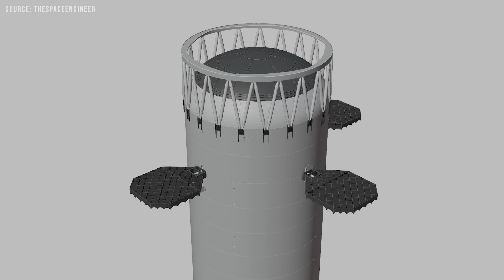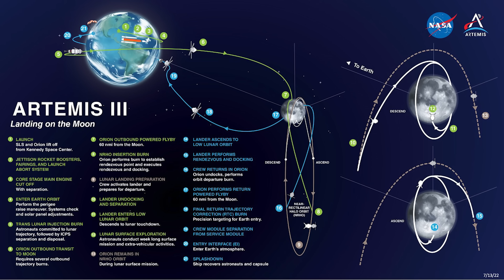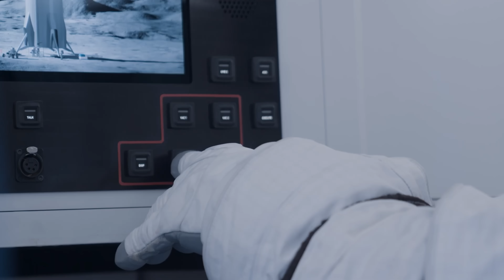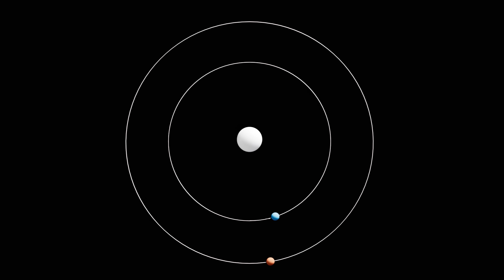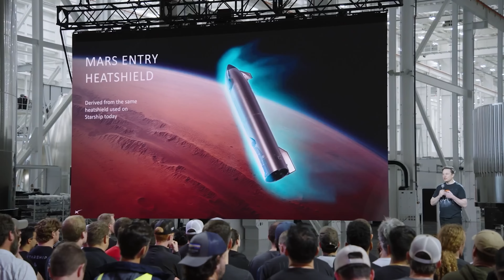Elon Musk reveals Something Big happening with 2026 Starship HLS Program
2025 hasn’t been a great year for the Starship program. As we approach the end of this version’s development cycle, it’s becoming increasingly clear that the 25th launch—once a key goal for the year—almost certainly won’t happen.
However, this also sets the stage for a pivotal 2026. Several critical milestones, not just for Starship itself but also for its HLS variant, will need to be achieved to keep the broader mission timeline on track.
So today, we’ll break down all the major goals Starship needs to accomplish in 2026—and answer one important question: Can SpaceX pull it off?
But first, sad news, guys — Starship is calling it off again. This marks the second night in a row that the tenth test flight of the massive rocket has been delayed.
It was originally set to launch Sunday at 6:30 p.m. local time in Starbase, Texas, but a hardware issue forced SpaceX to push things back. The launch was then rescheduled for Monday night, with the window opening at the same time as Sunday. Later, they moved it to 6:44 p.m. because of weather concerns.
For a while, it seemed like things were moving in the right direction, but the weather just wouldn’t let up — thunder, rain, and lightning were all hanging around. In the end, better safe than sorry.
This was one of the few Starship launches left in 2025. But don’t worry
In 2026, SpaceX faces a lengthy to-do list of technical milestones for its Starship program. These include catching and reusing Starships, performing in-orbit ship-to-ship refueling, and ultimately achieving long-duration spaceflights to the Moon—potentially supporting stays of weeks, months, or even years.
For the first major milestone—catching and reusing Starships—SpaceX has already come close. We’ve seen the vehicle return and perform a soft landing in the ocean, as the company had previously outlined. However, progress stalled somewhat with the Block 2 (or Version 2) variant of Starship, which has faced reliability issues for some time. These problems have significantly slowed down the overall development program and delayed progress on the other key objectives.